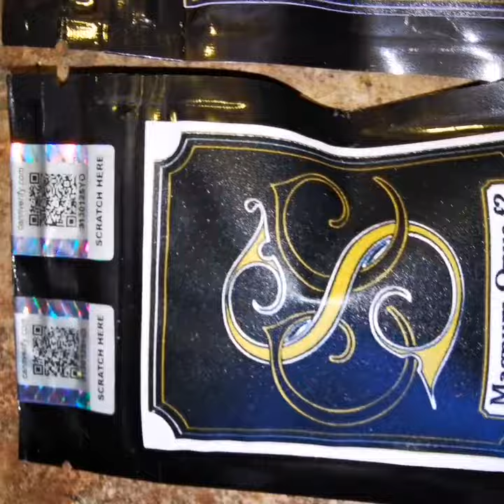Coalition seed Co packs available